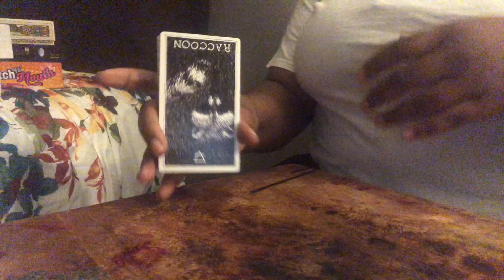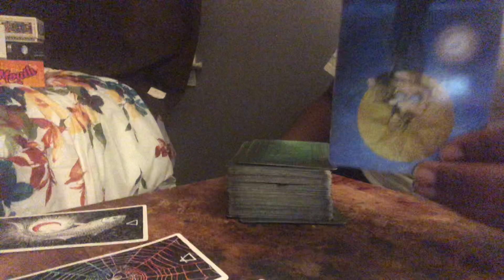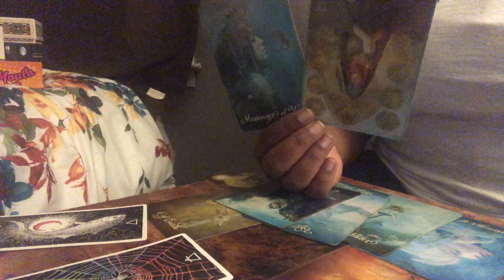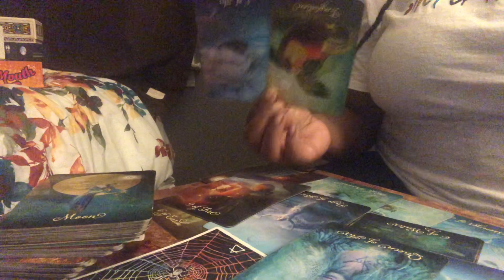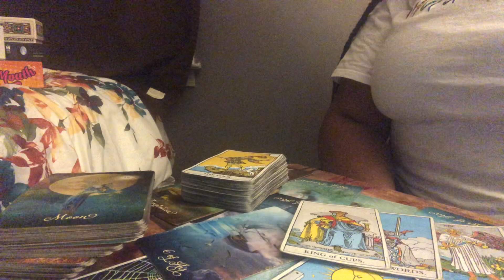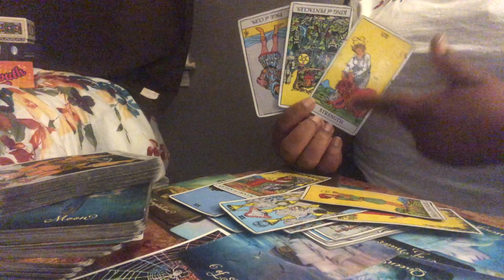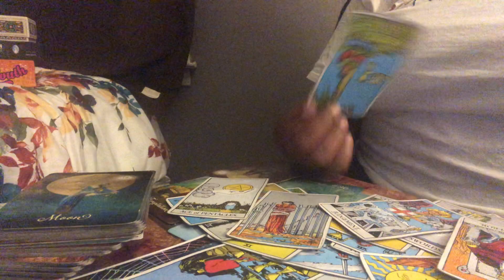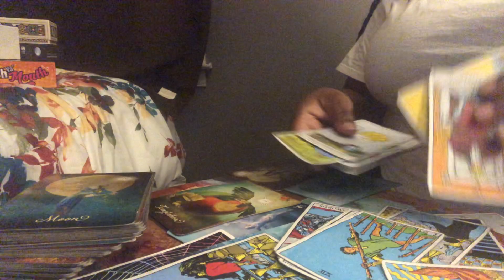Sagittarius (Who Do you Trust Them or your Intuition)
Hey you guys back with your weekly reading.

Took schedule reading go over to the website.